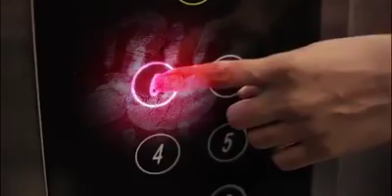Corona precaution measures.How to stop spreading corona virus.